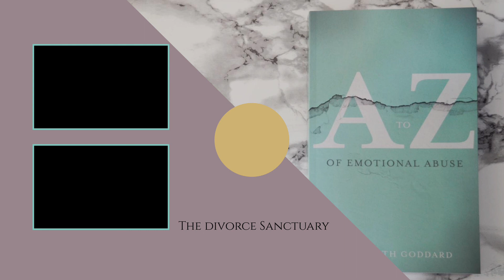STOP the Rumination NOW! Divorcing he Narcissist | The Divorce Sanctuary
Going through this process you experience so many emotions
It is like being on a roller coaster, one minute you are up and the next you are crashing down.
It is important to recognise the highs and lows and notice how you are not going too high or dipping to the lower depths each time. And how long you stay in these places.

The nervous system informs the brain what is happening and thus protects the body. The brain is the main unit and it is connected to the rest of the body by nerve cells which function as messengers, carrying information to and instructions from the brain. They report back any pain sensation and danger so that the body can respond. Trauma takes its toll on the body in many ways. We need to comprehend the physical damage that Cptsd wreaks on our bodies to motivate us to adopt practices that help us to heal on this level.
Most of the physiological damage of extended trauma occurs because we are forced to spend so much time in the hyper-arousal - stuck in fight-flight-freeze or fawn mode.
When we are chronically stressed out (stuck in the sympathetic nervous system activation), detrimental somatic changes become ingrained in our bodies.

And this is why it is so important to be emotionally fit when you go through this process.

0:00 Intro
01:36 IF YOU ARE BEING TRIGGERED FOLLOWING EMOTIONAL ABUSE
06:24 EMOTIONAL ABUSE IS A MANUFACTURED RELATIONSHIP
7:48 MEDITATION FOR STOPPING RUMINATION

Being Emotionally fit is like wearing a Teflon Suit.

At the end of a relationship, I started to discover a new language which included Narcissists Sociopaths Pyschopaths and some many new words such as scapegoating walkingoneggshells traumabonding gaslighting. But the very first thing I needed to do was untangle from the Trauma Bonds before I could move on, these invisible bonds were keeping me trapped and I wasn't able to get the closure I needed to move on, and if you are at the start of this journey you will soon discover that closure isn't something you will get from you abuser, that is part of their game.

🎮 In fact, you will also discover this relationship was a game to them, they play with you and your emotions for their own benefit, initially believing you will complete them, fill the going whole that makes them feel empty but later when they have taken everything from you they see what more damage they can do…

⁇ This journey you are on will answer so many questions and you will be able to heal on a level you would never believe possible and move on to lead an incredible life!

👉🏻 You can work with me one to one, find out more